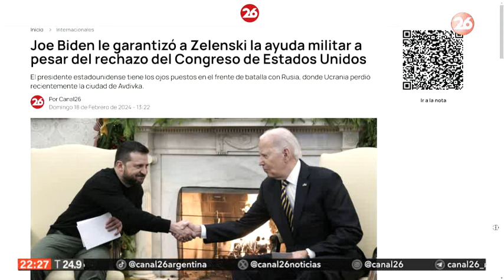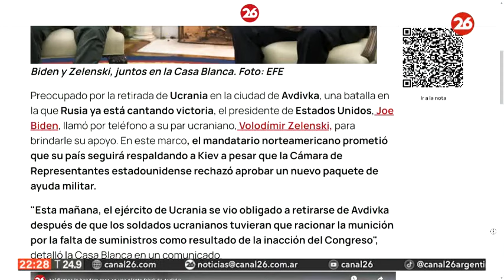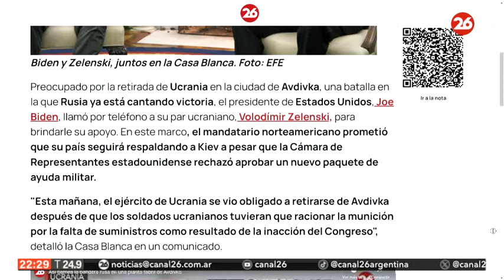EEUU | Biden garantiza ayuda militar a Ucrania pese al rechazo del Congreso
👉  Preocupado por la retirada de Ucrania en la ciudad de Avdivka, una batalla en la que Rusia ya está cantando victoria, el presidente de Estados Unidos, Joe Biden, llamó por teléfono a su par ucraniano, Volodímir Zelenski, para brindarle su apoyo. En este marco, el mandatario norteamericano prometió que su país seguirá respaldando a Kiev a pesar que la Cámara de Representantes estadounidense rechazó aprobar un nuevo paquete de ayuda militar.

"Esta mañana, el ejército de Ucrania se vio obligado a retirarse de Avdivka después de que los soldados ucranianos tuvieran que racionar la munición por la falta de suministros como resultado de la inacción del Congreso", detalló la Casa Blanca en un comunicado.